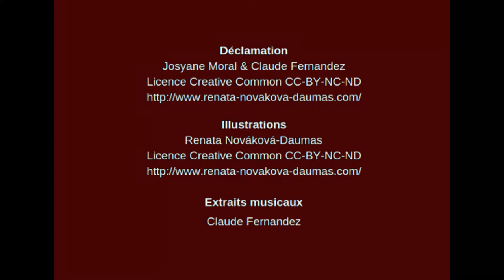Le Bunker - Mort d'Adolf Hitler - poème épique extrait - Claude Ferrandeix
Les Alliés attaquent le Reichstag où Hitler est acculé.